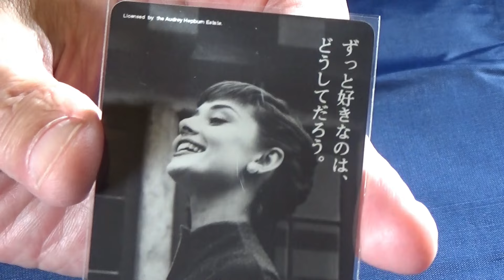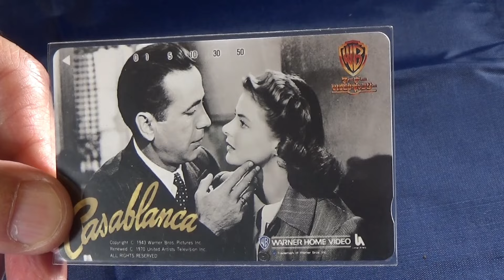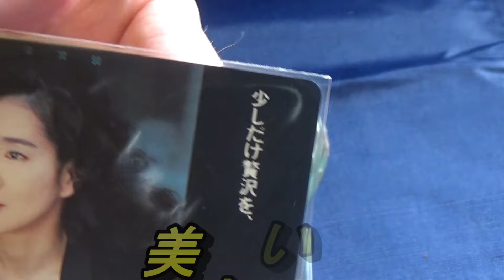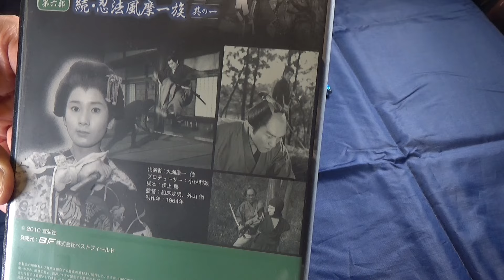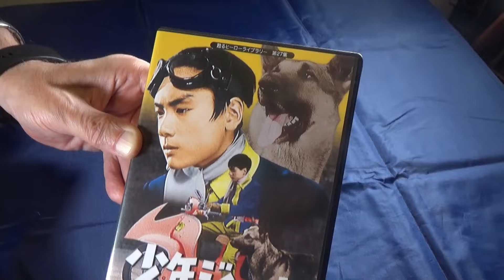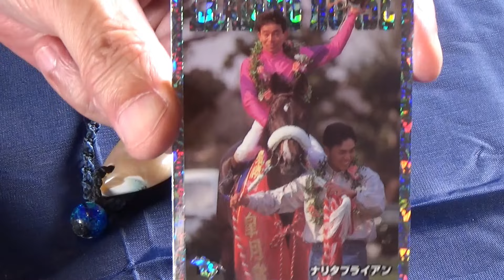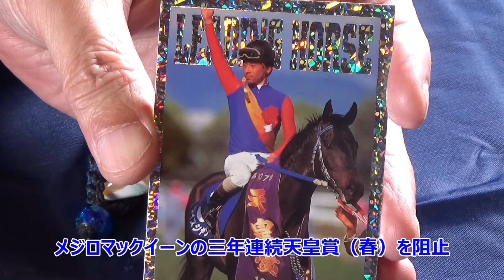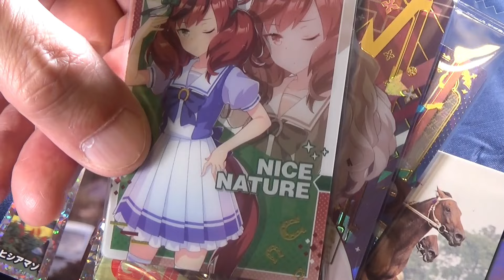【三大〇〇】じじいの選んだ三大美女、ヒーロー、名馬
ジジイが勝手に選びました。反対意見も多々あろうかと思いますが、あくまでじじいの私見ですのでご容赦ください。